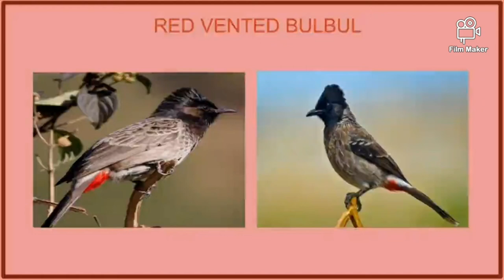Development of Pycnonotus cafer